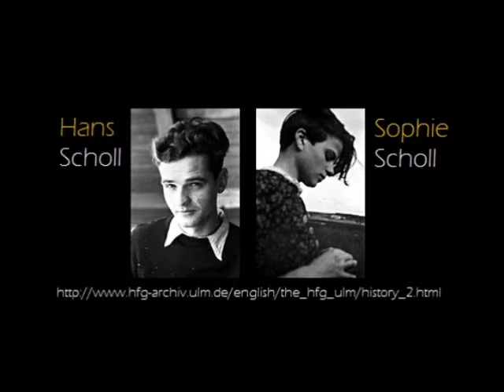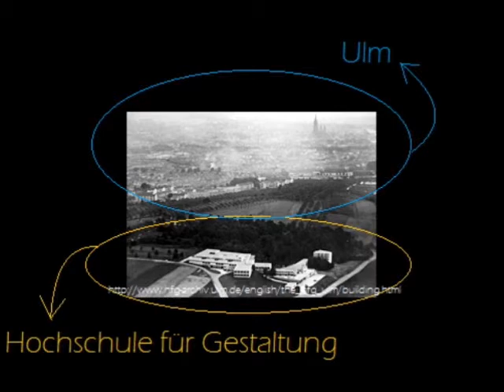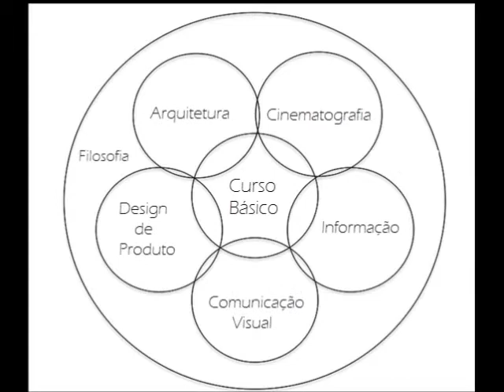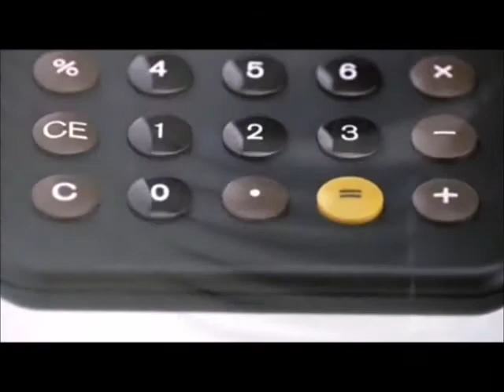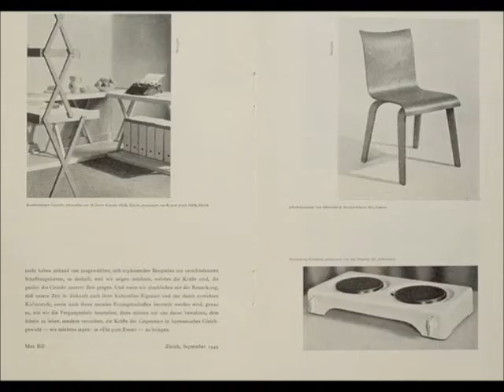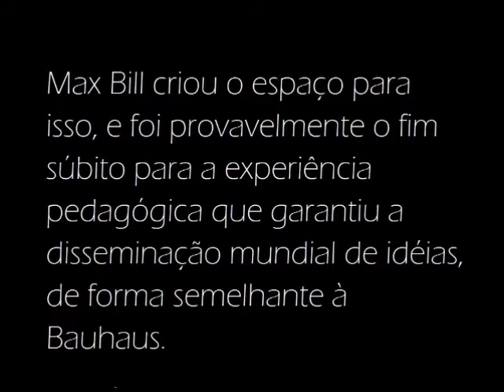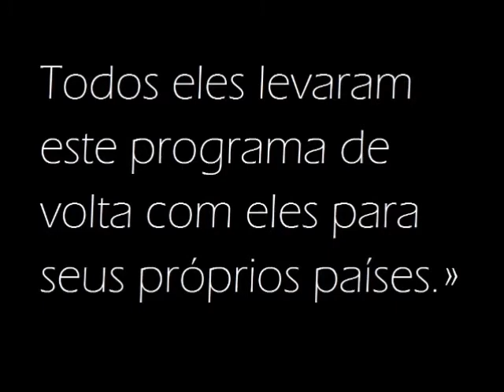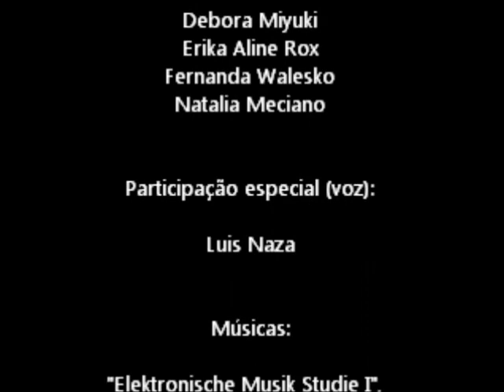Hochschule für Gestaltung Ulm